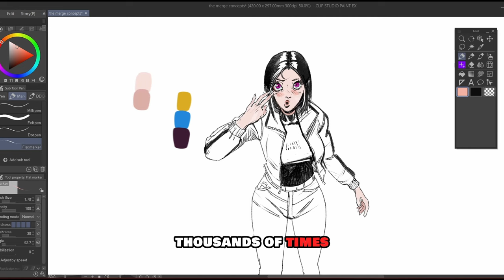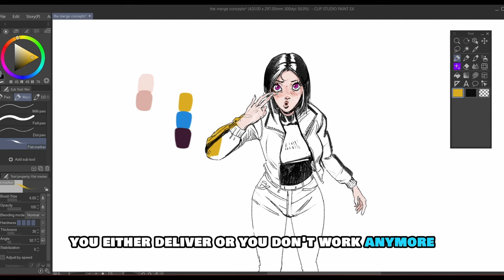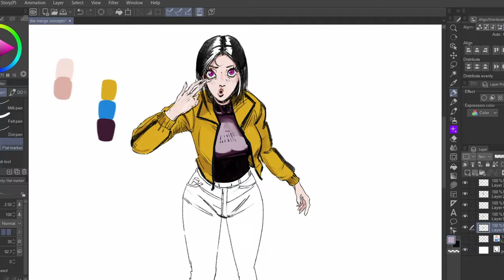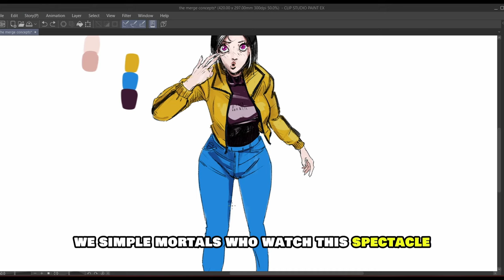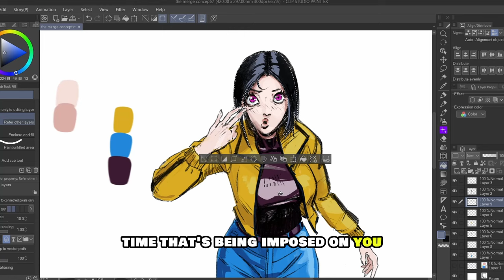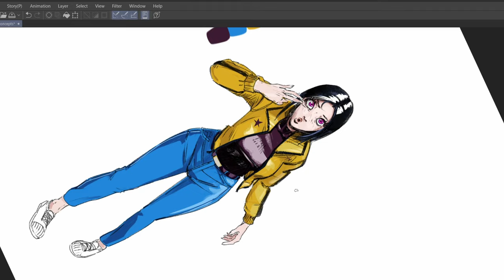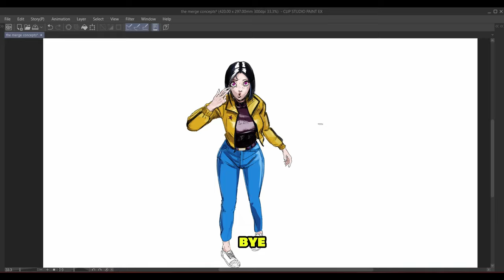The drawing advice that changed my life (perfectionism)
Is perfectionism sabotaging your artistic progress? In this video, I explore how the need for perfection can lead to creative burnout and block your artistic growth.

I’ll share practical tips to overcome perfectionism and help you reclaim your creativity by focusing on progress instead of getting lost in the details. Don’t let your inner critic hold you back—watch now to learn how to balance artistic perfectionism with productivity!

  / dariodanart
Cara